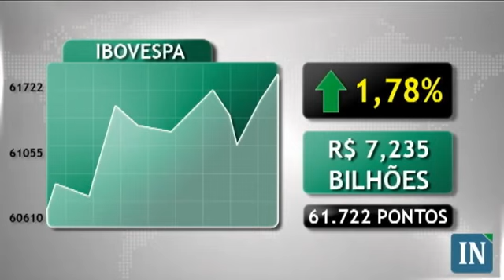Dados internacionais contribuem para alta das bolsas - 18/01/12 - 19:00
Informações do Fundo Monetário Internacional, Leilões europeus e Indicadores norte-americanos contribuíram para o fechamento positivo das bolsas mundiais, com exceção do CAC de Paris.